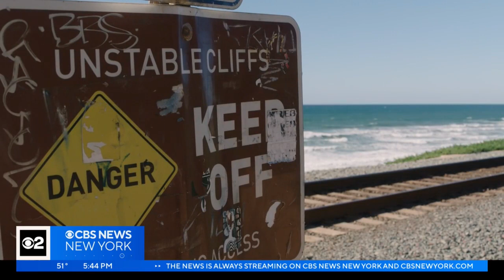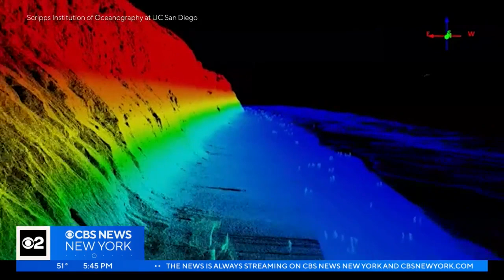Coastal communities being proactive against threat of rising sea levels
A recent United Nations report shows our sea levels will remain elevated for thousands of years, but some coastal communities are being proactive right now because projections show sea level rise will threaten our way of life in New York by the end of the century. David Schechter has more on the efforts to protect the next generations.